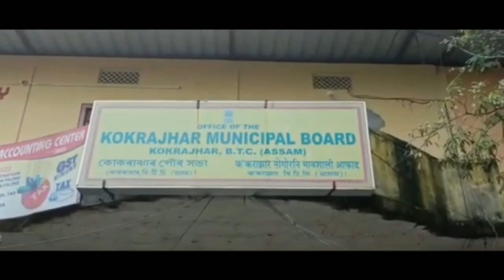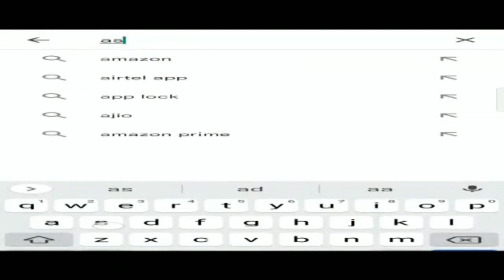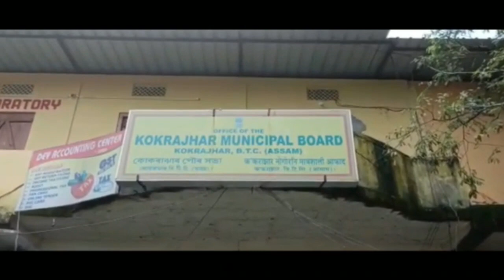बाक्सायाव जौगाखां खोन्दोनि जुनियर इनजिनियार खौ सोलायनांगौनि थाखाय UPPL दोलोआ खुद्रिसारदों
बाक्सायाव  UPPL दोलोआ खुद्रिसारदों